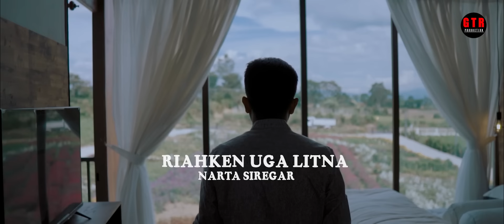NARTA SIREGAR | RIAHKEN UGA LITNA | LAGU KARO TERBARU 2022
RIAHKEN UGA LITNA
Voc : Narta Siregar
SongWritter : Gintar Tarigan
 Pimpro : Gintar Tarigan
Guitar : Dirman Sigiro
Biola : Romello Armando Purba
 Mix Mastering :James Munthe
 Video : Sadateam
Venue : Villa Ganding